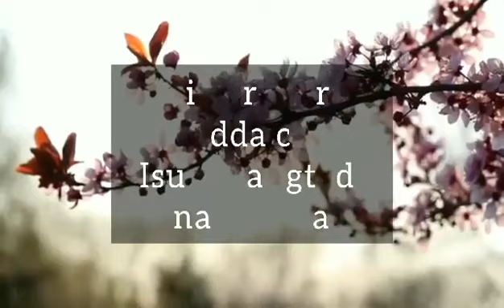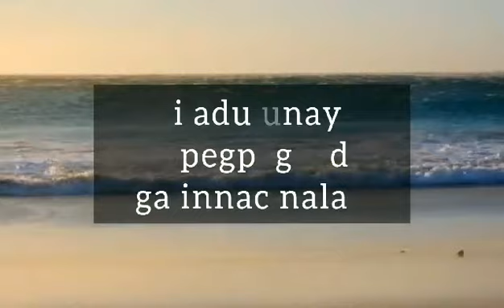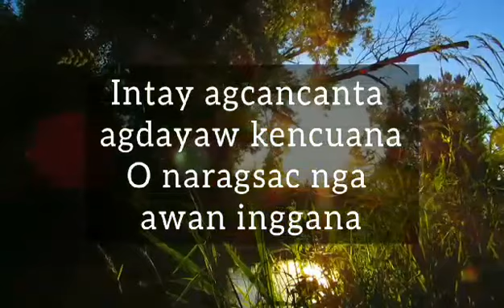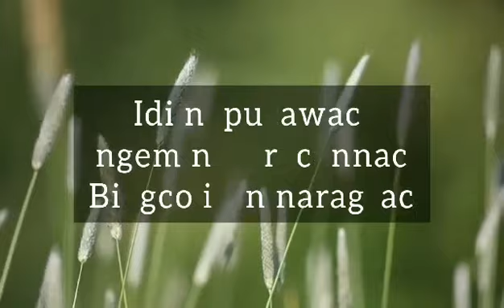Ti Parabur (Amazing Grace) Ilocano cover by: Abegail Joy Ortilano / with lyrics